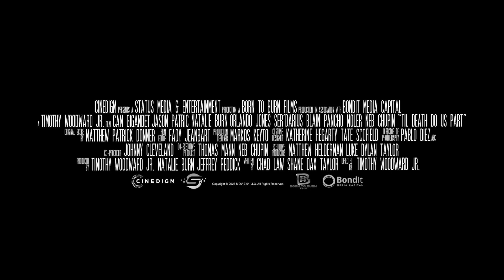Til Death Do Us Part | official trailer (2023)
Description

From the creator of Final Destination, a runaway bride must fight for survival against her vengeful former fiancé and his seven deadly groomsmen.